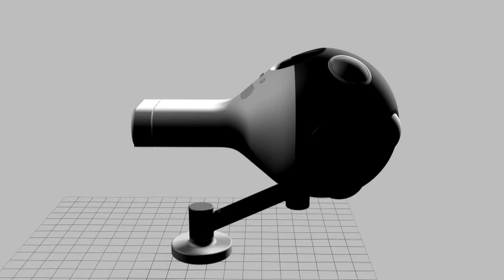Nokia Technologies Team Talks OZO Design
Designing OZO was no small feat. Listen in as the Nokia Technologies team discuss the technical features and prepare to experience the difference on November 30 when OZO launches.